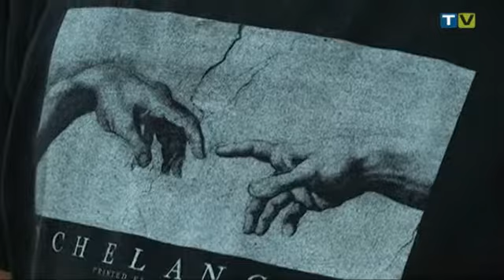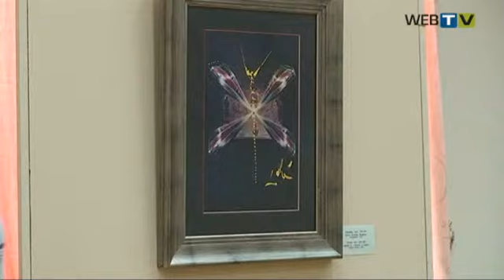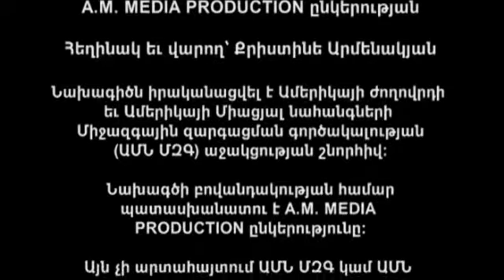Դալիի գործերի ցուցահանդեսը Երեւանում